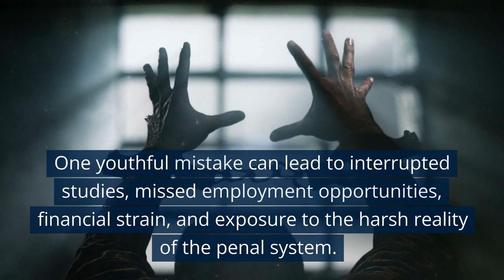Juvenile Defense Lawyer Yonkers NY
When minors stumble onto the wrong side of the law, the results can be tragic. One youthful mistake can lead to interrupted studies, missed employment opportunities, financial strain, and exposure to the harsh reality of the penal system.

Fortunately, a skilled juvenile crimes lawyer can help you and your family to avoid the unforgiving consequences of a conviction for a youth crime.